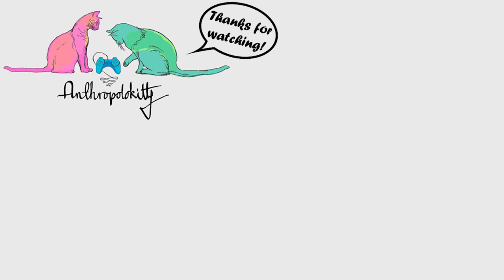Let's Play - Disco Elysium - Ep 13 - (Blind) - "Joyce Messier"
We finally meet the Wild Pines rep! She's more pleasant than Evrart, but is she really any better? Yet to be determined!

You know the drill. We won't be offended if you don't, but we get to meet more cool folks when The Algorithm gets a poke.

Share us!
Let people know about us! Share our stuff :)

All your donations help us continue to do what we do, for example it lets us make time, get better equipment for better quality videos, and get games to play for you to enjoy 😊

If you are interested in more Iza and Momo we do sporadically update social media. We occasionally share bits and pieces from our day-to-day lives in Aotearoa New Zealand: